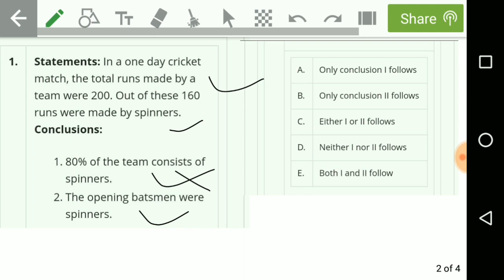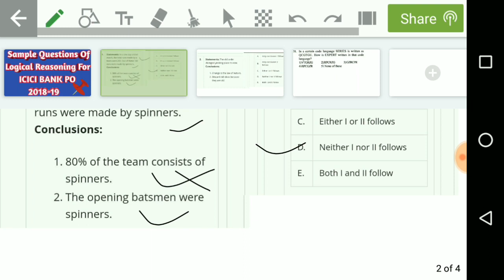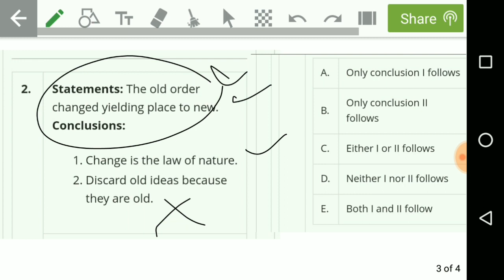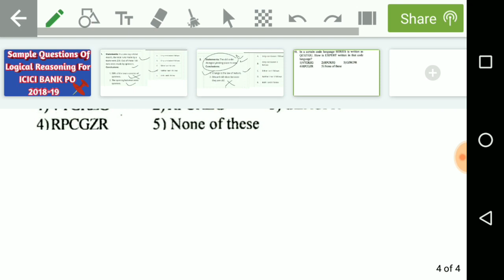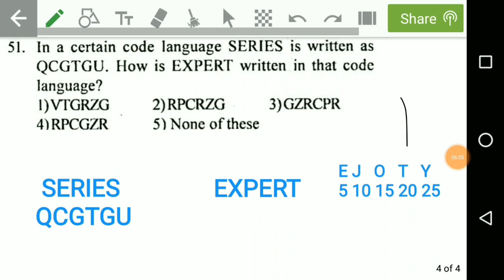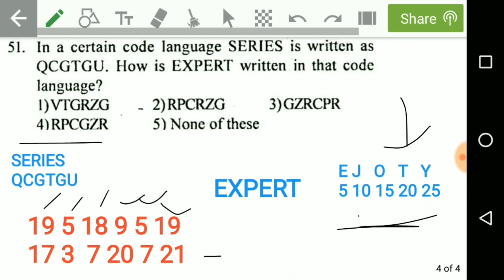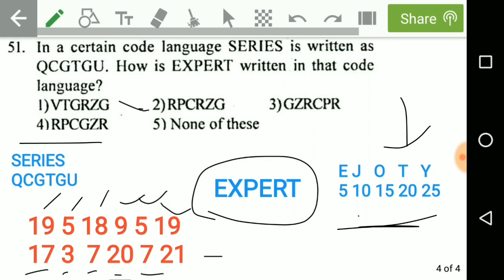SAMPLE QUESTIONS OF LOGICAL REASONING FOR ICICI BANK PO 2018-19 EXAMS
IN THIS VIDEO I WILL SHOW YOU THE SAMPLE QUESTIONS FOR LOGICAL REASONING AND SOME MISCELLANEOUS REASONING QUESTIONS WHICH ARE MOST IMPORTANT FOR ICICI BANK PO 2018-19 EXAM.
YOUNGER AGE